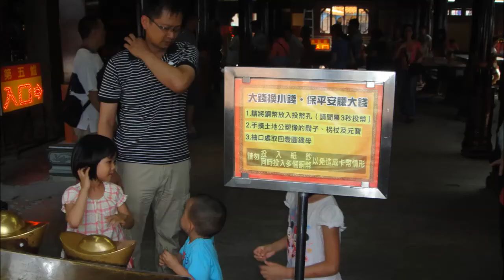2013 07 28 小緹到中和南勢角烘爐地南山福德宮